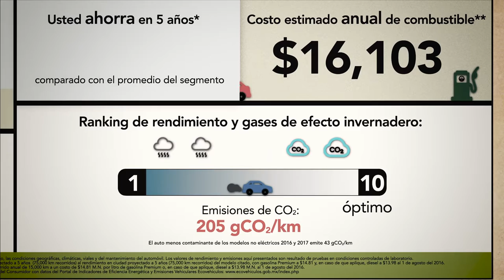¿Qué tan rendidor es tu auto?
¿Te has preguntado sobre el rendimiento de combustible que tiene un auto antes de comprarlo? Esta información es sumamente relevante para tu bolsillo, ya que podrías estar gastando grandes cantidades de dinero en gasolina.

Una herramienta como lo es una etiqueta en donde se muestre el gasto en gasolina y las emisiones contaminantes, permitiría a los consumidores comparar el rendimiento entre dos o más vehículos, como ya se hace desde hace varios años en países de América Latina y la Unión Europea y así tomar mejores decisiones de compra.

Esta etiqueta  debería de estar visible en el parabrisas del auto y en el punto de venta, incluso en la publicidad en la que se promueve la venta de los autos.

Si quieres conocer el rendimiento de los modelos 2016 y 2017 que se encuentran en el mercado te invitamos a visitar